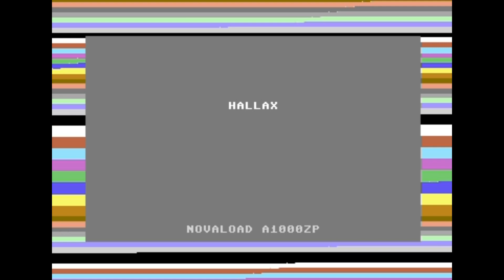Commodore 64 Tape Loader ZZap Mega Tape 37 ZZap 090 Hallax 1992